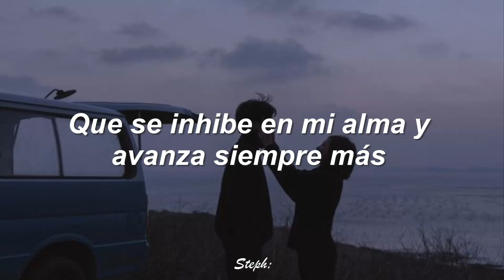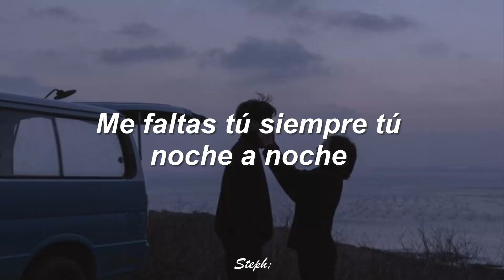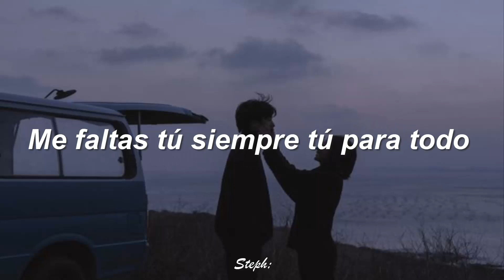Lorenzo Antonio - La ultima carta // Letra